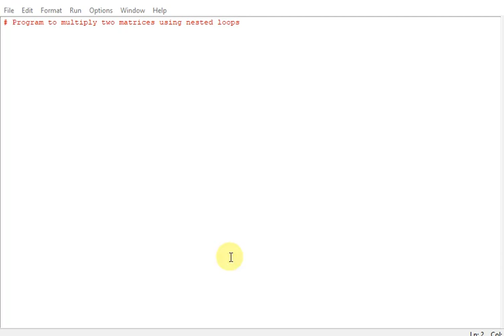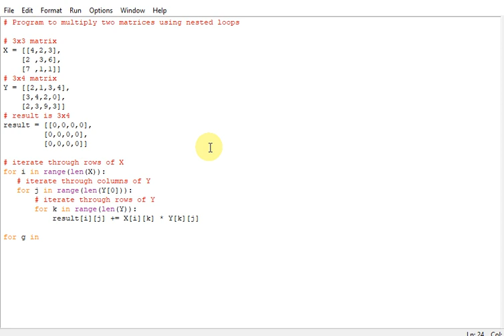Program to multiply two matrices using nested loops